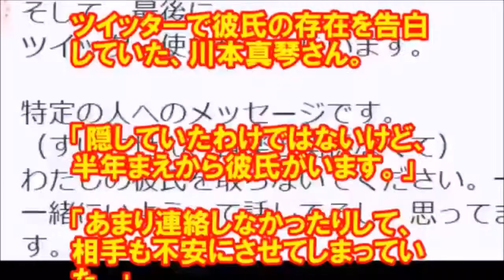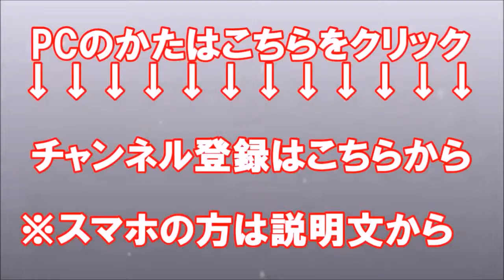【速報】川本真琴の恋人は狩野英孝だった 先月ツイッターで「彼氏いる」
実際に起きた、凶悪事件、事故、衝撃映像、感動する話など、
日々の生活のアクセントになる話題や雑談のネタをお伝えします。

中には、グロテスクな物やショッキングな物もありますので、

毎日新しい情報をどんどんアップしていく予定ですので、
見逃さないためにも、ぜひ、番組動画の最後にある

また、何かご意見、ご感想があれば、お気軽にコメント下さい！！

皆さんにおススメしたい動画
（さまざまなジャンルの動画を紹介しています）

放送事故寸前！！元暴走族福岡連合総長ヤンキーのバッドボーイズ佐田正樹

‹おもちゃ・レビュー›